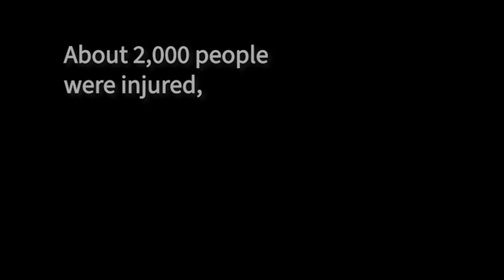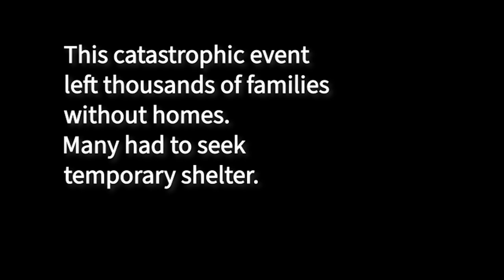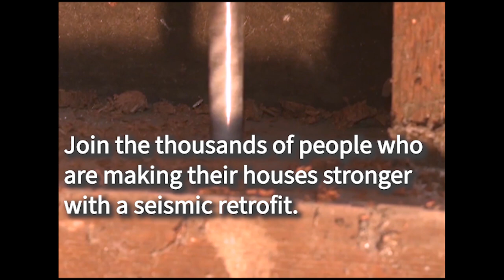CEA Looks Back: The 1971 San Fernando Earthquake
The 1971 San Fernando earthquake, also known as the Sylmar quake injured thousands of people and caused 65 deaths in Los Angeles County. Most of the deaths occurred when a hospital collapsed–it wasn’t strong enough to withstand the M6.5 earthquake. Today many California homes are still not strong enough to withstand damage from a major earthquake. To learn more about protecting your house, go